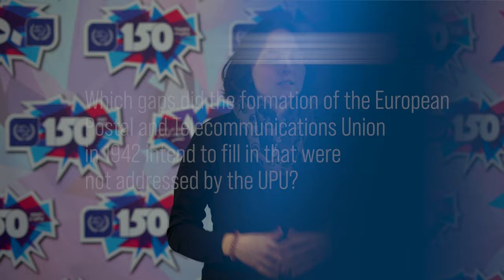Postal cooperation in Europe - Dr Sabrina Proschmann, Heinrich-Heine-Universität Düsseldorf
How did the regionalization of the international postal cooperation come about?

At the UPU’s historians' colloquium, UPU asked Sabrina Proschmann, Heinrich-Heine-Universität Düsseldorf, about the reasons behind the creation of the European Postal and Telecommunications Union and how it changed the European postal sector.